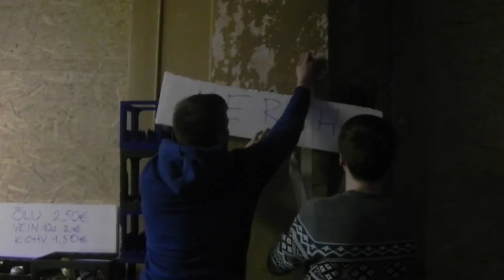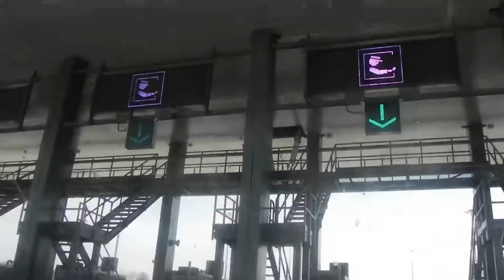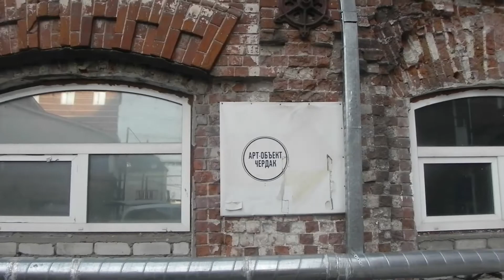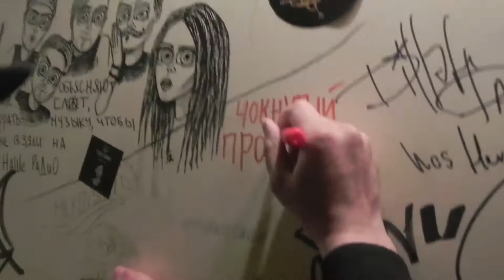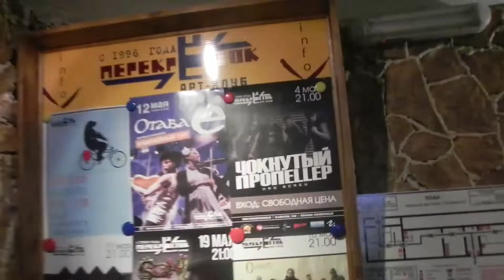Чокнутый Пропеллер - Тур Весна-2018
Видео весеннего тура за май-апрель 2018 года группы Чокнутый Пропеллер

Музыка в видео:
AGITATORS - Надежды и Ожидания
Alannah Myles - Black Velvet
Antti Tuisku - Keinutaan (feat. VilleGalle)
Dis-Ney (2011) - Путешествие
Distemper - Мечта
Distemper - Может всё приснилось
Eddie Money - Two Tickets To Paradise
Hamish Huntley - Reckoning
Lynyrd Skynyrd - Sweet Home Alabama
The Bloody Jug Band - Blood Train
The Detectors - Let Me Out
The Interrupters - Got Each Other (feat. Rancid)
The Kooks - Fuck The World Off
В мире животных
Чокнутый Пропеллер - Кровь Кабана
Чокнутый Пропеллер - Как Уходили Кумиры